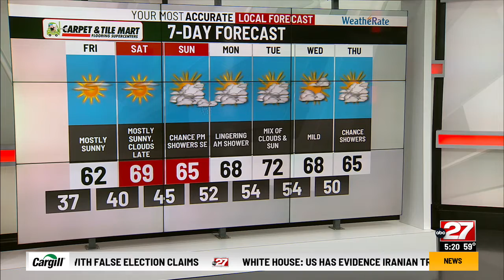Dan's Thursday PM Forecast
Milder weather here to stay through the weekend...